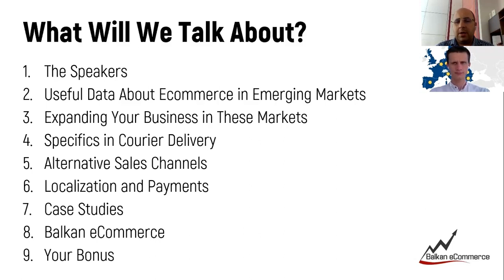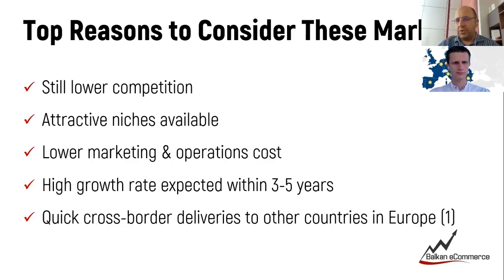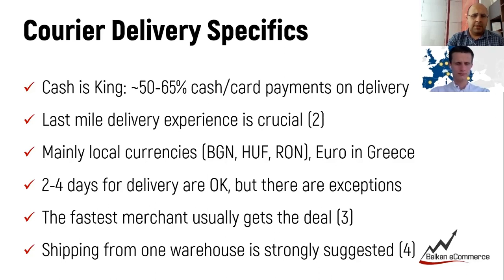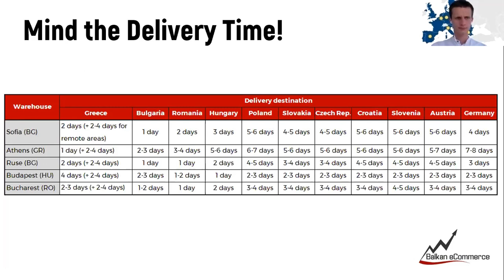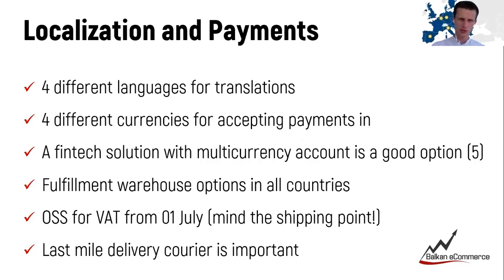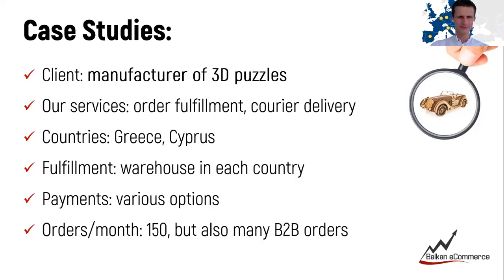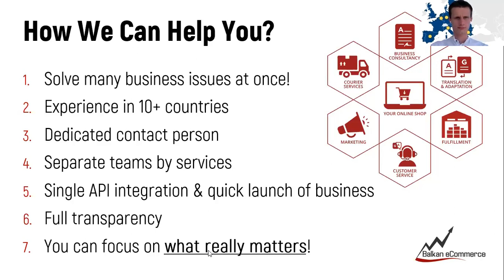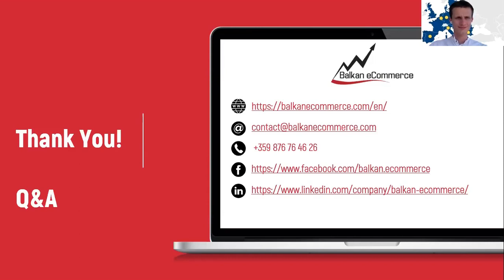Emerging Ecommerce Markets in Europe: 5 Tips to Increase Your Sales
Learn which are the hot markets to consider when it comes to cross-border ecommerce sales!